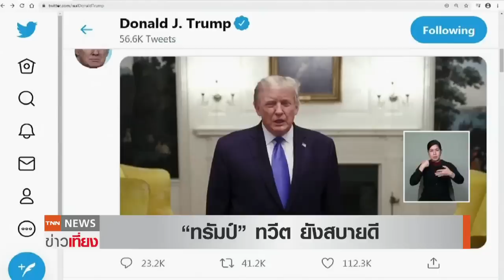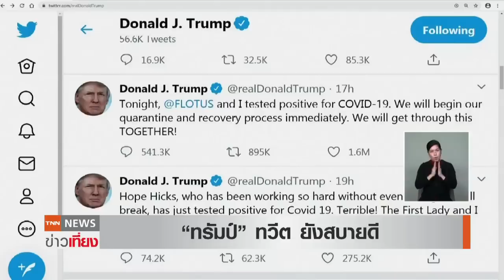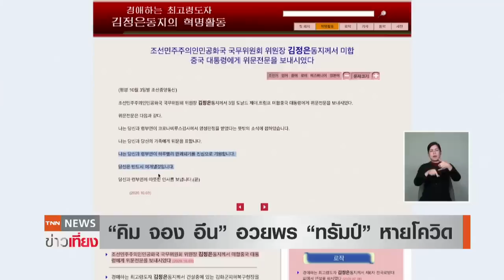“ทรัมป์” ทวีตบอกยังสบายดีขณะรักษาตัวจากโควิด-ผู้นำเกาหลีเหนืออวยพรหายป่วย | TNN ข่าวเที่ยง | 3-10-63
“ทรัมป์” บอกว่ารู้สึกสบายดี ในการโพสต์ทวิตเตอร์ครั้งแรกหลังเข้าโรงพยาบาล และไม่ได้มอบอำนาจให้ “ไมค์ เพนซ์” รักษาการแทน ส่วนยาที่ใช้รักษา “ทรัมป์” เป็นยาแอนติบอดี้หลายตัวพร้อมกัน ที่ใช้รักษาโควิด19 แต่ยังอยู่ในขั้นทดลอง สถานการณ์โควิดล่าสุดในสหรัฐ ติดเชื้อเกือบ 7,600,000 ราย ยอดเสียชีวิตเกือบ 214,000 คนช่องทางติดตามสถานีข่าว TNN ช่อง16